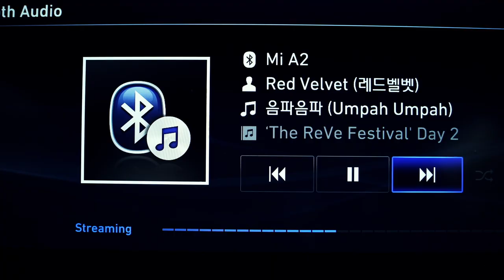Red Velvet in Switzerland – EP 02 – Eco Journey by car by train by boat | Switzerland Tourism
Red Velvet shows you how to get around in cleaner Switzerland in an environmentally friendly way. Even the car they rented was hydrogen fuel cell electric vehicle! From electric vehicle to historical train, clean mobility is the best way to travel while protecting the beautiful environment of Switzerland!